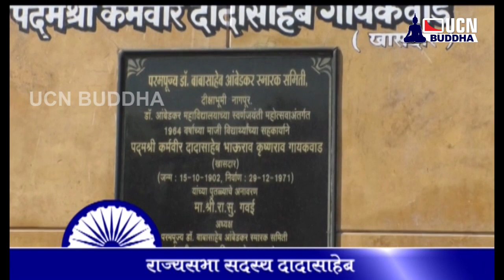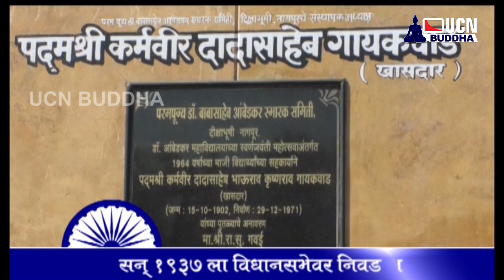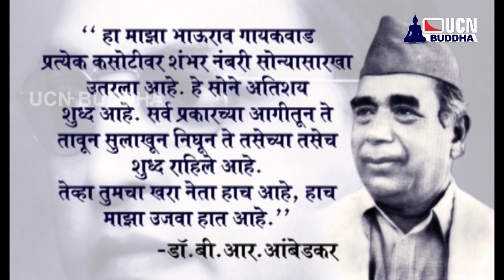कर्मवीर दादासाहेब/भाऊराव गायकवाड | Dadasaheb Bhaurao Gaikwad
कर्मवीर दादासाहेब/भाऊराव  गायकवाड